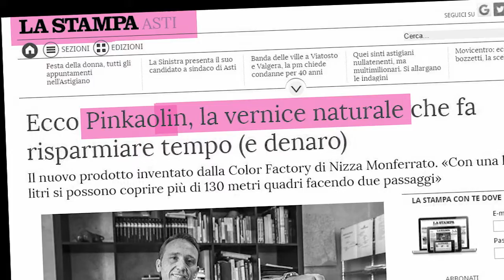RASSEGNA STAMPA Pinkaolin